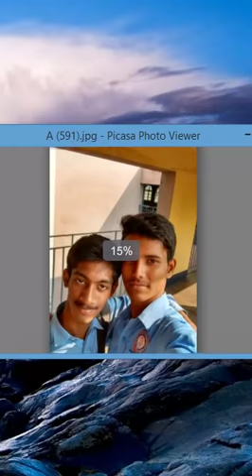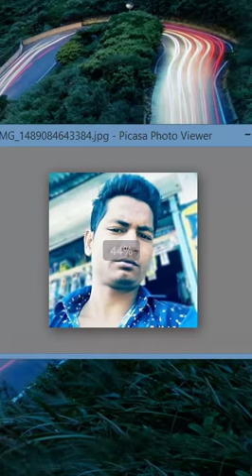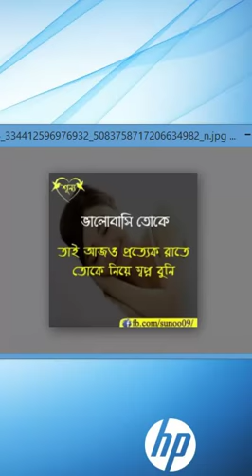ARKA DEBNATH MY SCHOOL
MY FRIENDS SPACIAL SONG